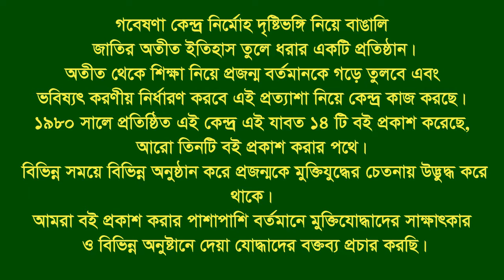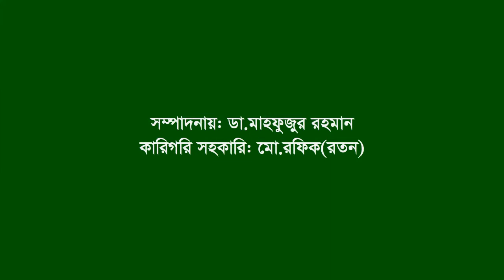Interview of Rowsan Jahan Sathi ।। Jessore ।। SL Leader ।। F Fighter ।। BLF